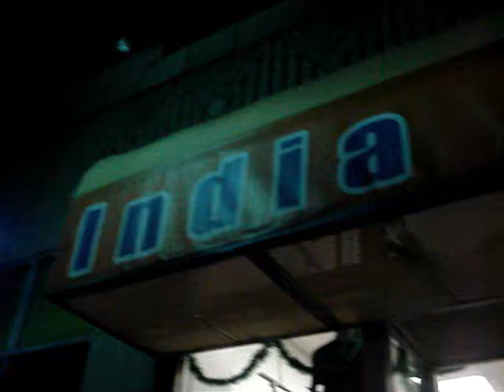India Shoppe 1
Commercials can be so much fun the first time around and the second...